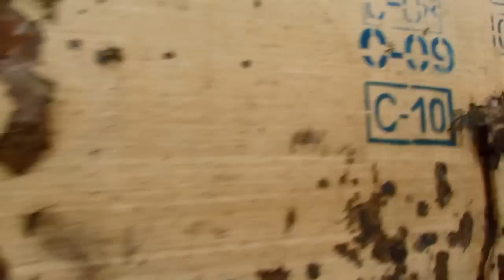Passenger Trains in Episcopia Bihor (12 02 2013)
Passneger Trains in Episcopia Bihor (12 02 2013)
Trenuri de Calatori in Episcopia Bihor (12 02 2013)

1:Intro - Goanre
2:IR366-1"Harghita" - Brasov - Budapesta Keleti - EGM 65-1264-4
3:R6814 - Debrecen - Oradea - LDH 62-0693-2
4:IR363-2"Maramures" - Budapesta Keleti - Sighetu Marmatiei - Jimmy 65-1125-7 Teodora
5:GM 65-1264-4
6:R15808 - Marghita - Holod - Viaterra - Caravelle X4500
7:R4343 - Oradea - Valea lui Mihai - LDE 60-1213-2
8:Video Ending

© Train97